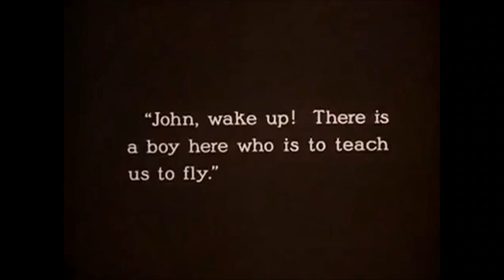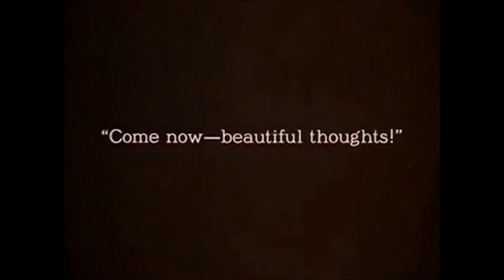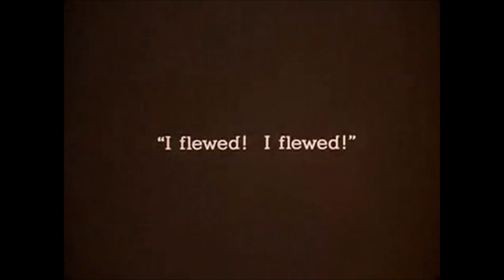Peter Pan - 1924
Secuencias de la película de Herbert Brenon «Peter Pan», de 1924, para su debate en clases dentro del proyecto académico, abierto y colaborativo, "Centuria XX". Los interesados en el material de todo tipo elaborado, o en colaborar en la idea, pueden hacerlo desde la dirección
Música: Chopin Fantaisie - Impromptu, Op. 66 Pandora Selfridge  (Public Domain)